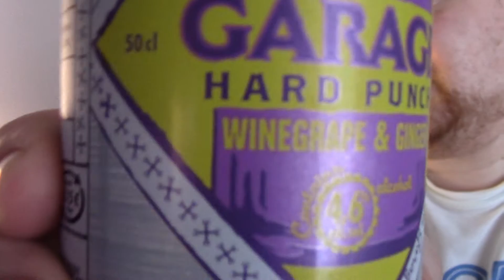Juomatesti: Garage Hard Punch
Maistelussa yksi vuoden 2016 uutuuslonkeroista.